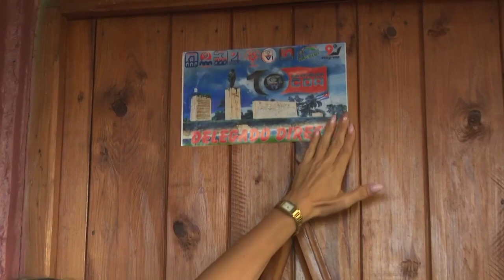Selecciona Villa Clara delegado directo al 10mo congreso de los CDR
Andy Ruiz Ávalos, residente de la comunidad de Manacas, del municipio de Santo Domingo, resultó electo como delegado directo de la provincia de VillaClara al venidero cónclave cederista.

Tomado de Telecubanacán